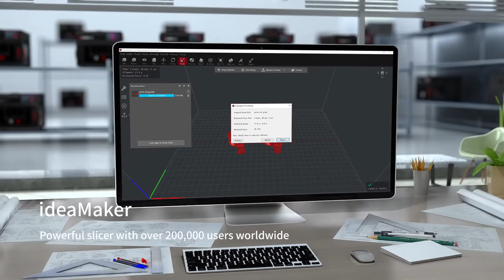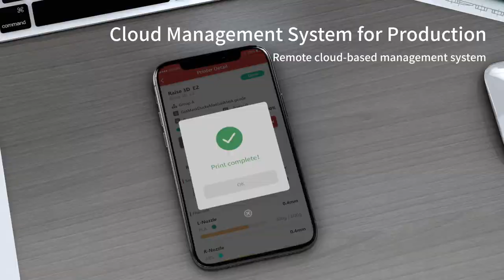E2 Video High Res מדפסת תלת מימד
מדפסת תלת-ממדית שולחני,שיפור סטנדרטים של דיוק, ייצור בקנה מידה,ייצור רב עוצמה .